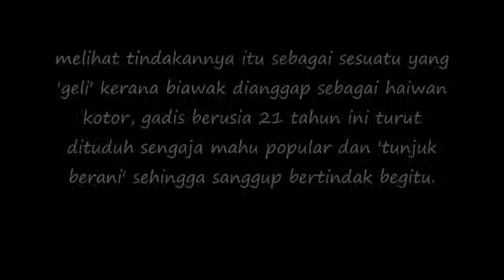Saya Bukan Dukung Suami Orang Pun, Saya Bela Biawak Je Pon !